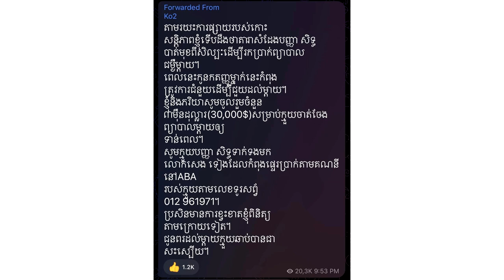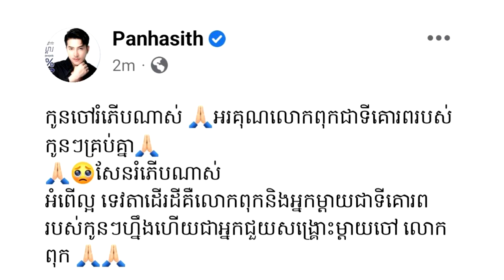ក្រោយសម្តេចតេជោ ផ្តល់ជំនួយ៣ម៉ឺនដុល្លារ បញ្ញា សិទ្ធ អរស្ទើរហោះពោលពាក្យនេះភ្លាម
សូមអធ្យាស្រ័យ

ចំពោះការមិនបានតប ខំមិនបានគ្រប់គ្នា

Ms Socheata